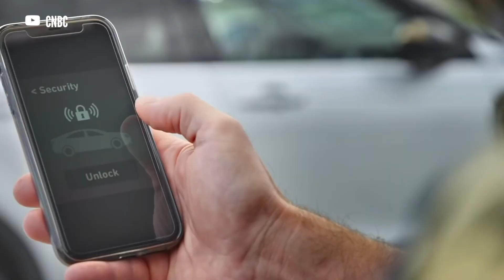Los autos más robados del mundo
Algo que tenemos en común todos los países del mundo , es que se tiene robo de autos , es por eso que hoy garaje virtual te trae los autos más robados del mundo de los ultimos años, asi lo piensas un par de vecese antes de comprarte uno de estos autos y evitar un posible robo de auto.